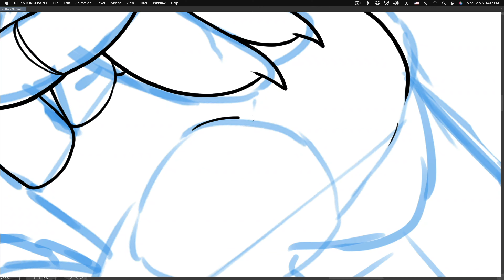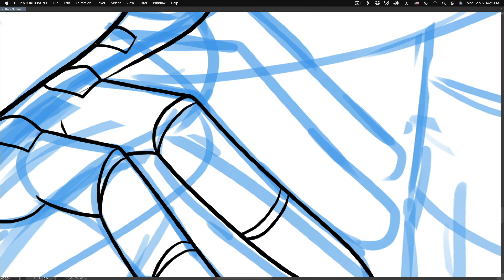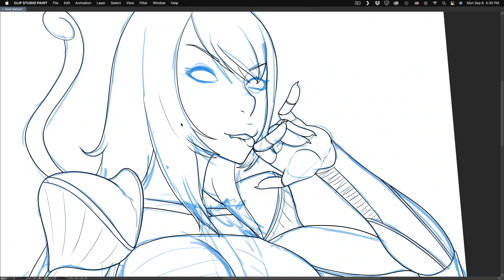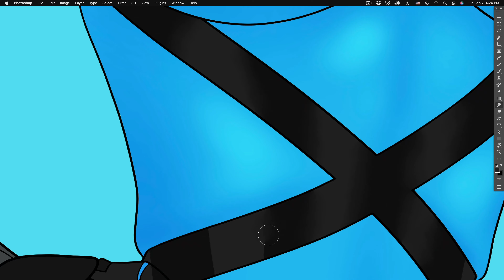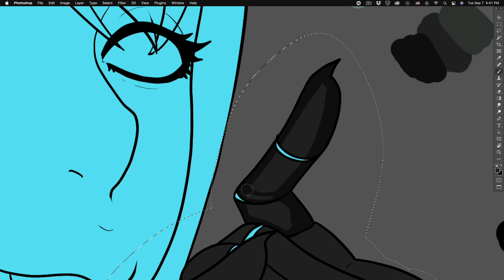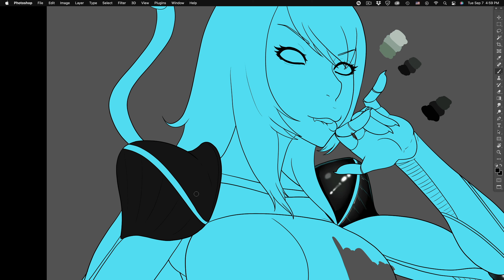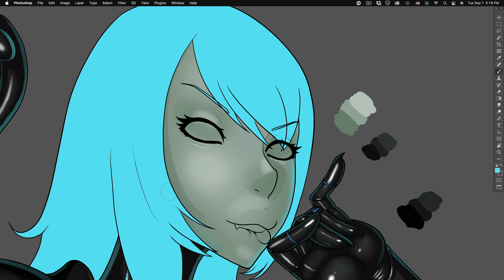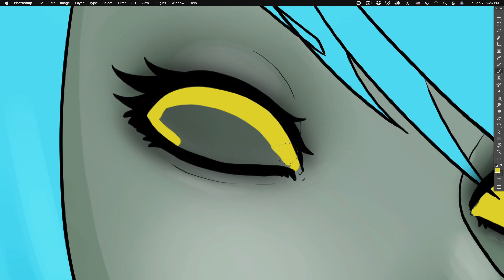Dark Samus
A recent commission of Dark Samus

My social medias, Ptreon and others